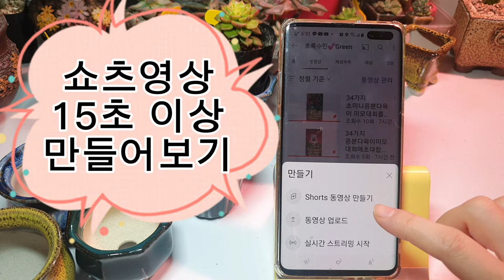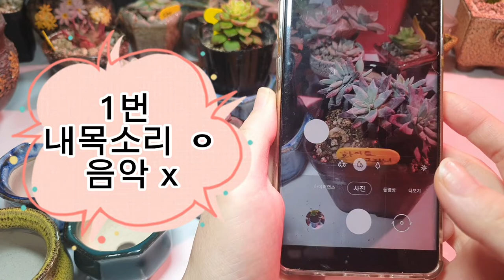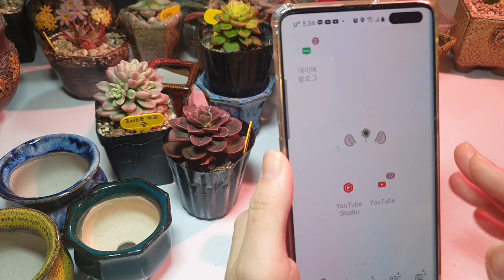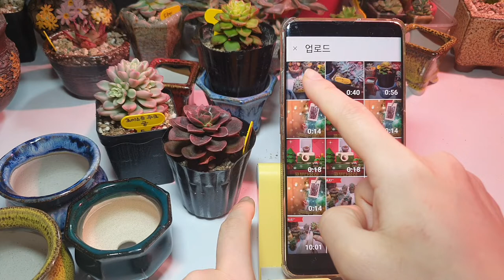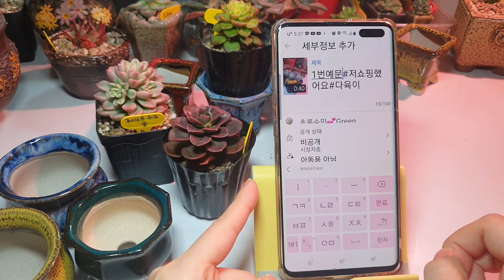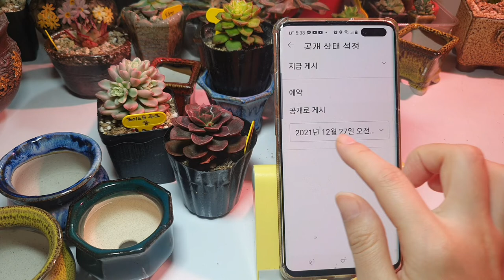핸드폰 보면서 쇼츠 영상 30초 이상 만들어 보는법 알아보아요 내목소리o음향x